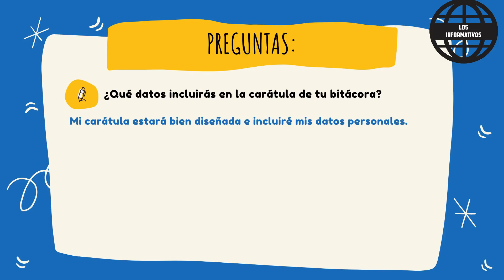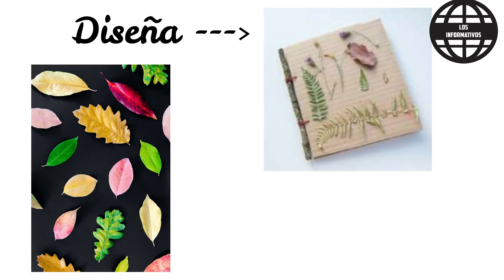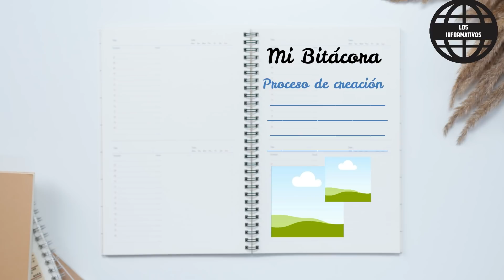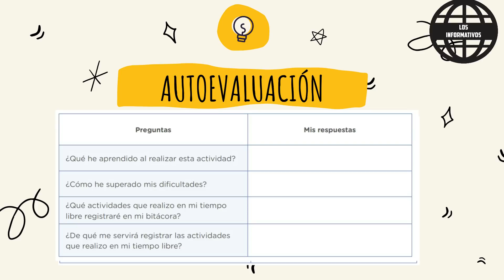Bitácora de exploración - SEMANA 31 - 3° , 4° y 5° de secundaria - Arte y Cultura - Aprendo en casa